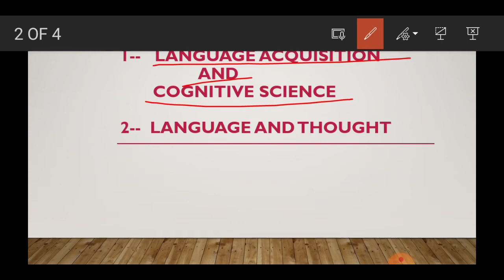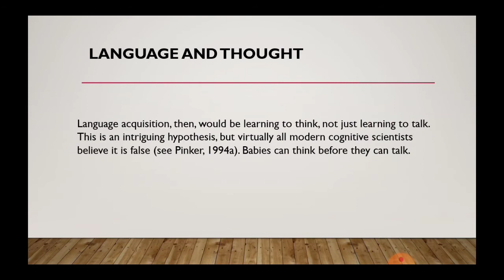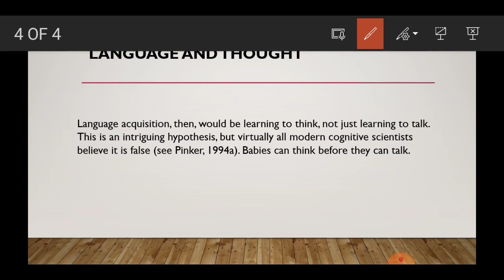Language acquisition and cognitive science, language and Thought